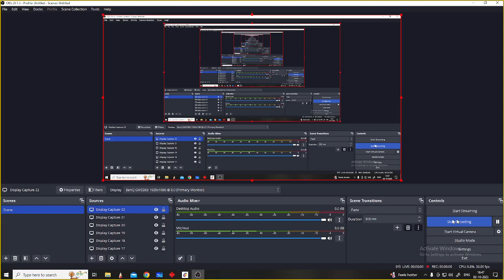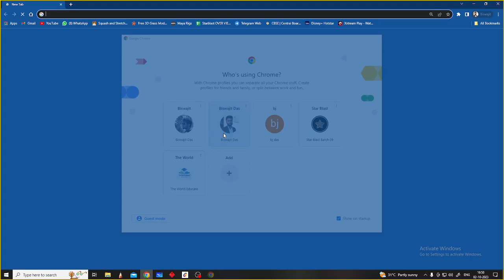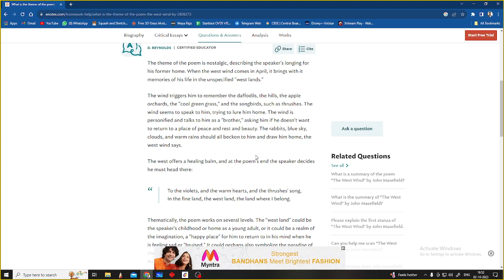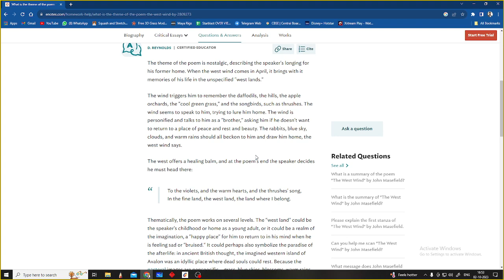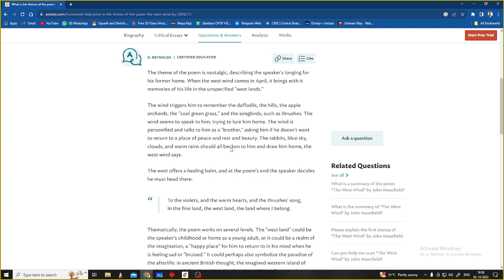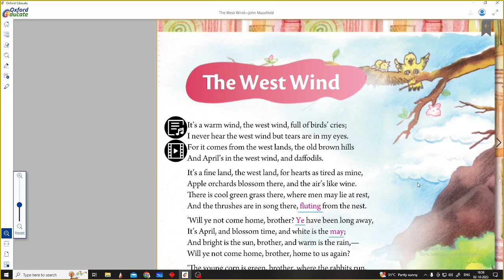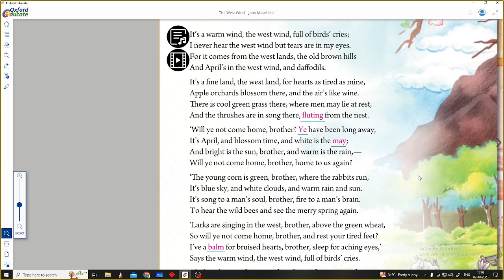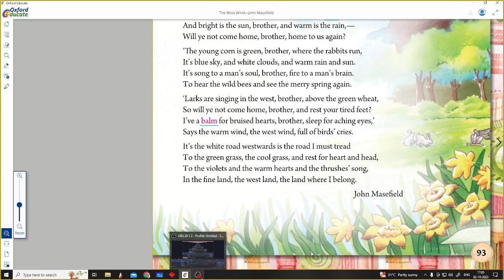The West Wind | ICSE 8 (Oxford Publication) | Full Explained with Animation